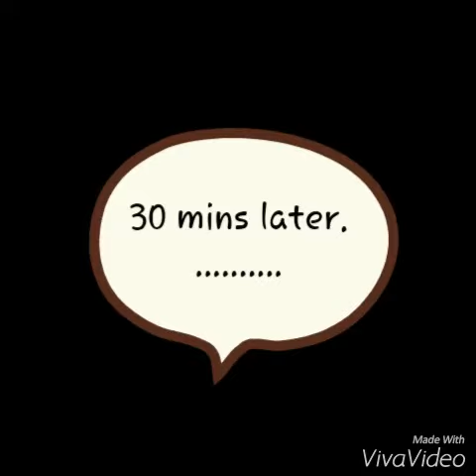Juliet lucky day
This video shows the day that Juliet is very lucky